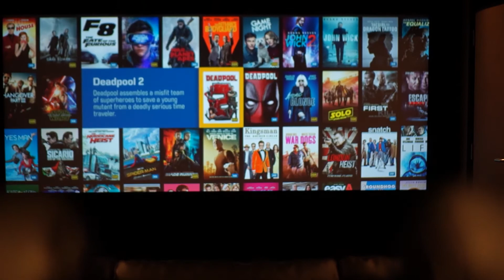Custom Sound And Vision - The Experience Centre. Home cinema installation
A brief overview of our experience centre. This is our media room, similar to a lounge with wall mounted speakers. And then our home cinema room with fully reclining sofas and amazing sound and video.